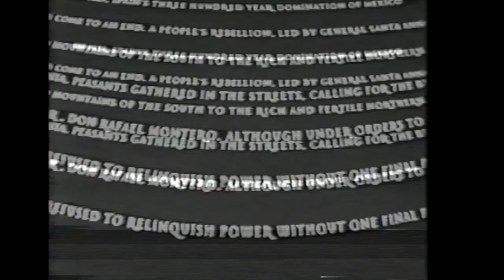Opening to The Mask of Zorro theater recorded bootleg VHS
*REUPLOAD IN PART OR FULL PROHIBITED*

List of contents:

1. Blue screen of death
2. Tristar Pictures logo